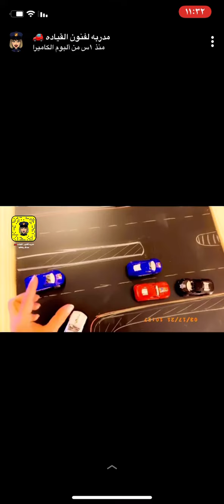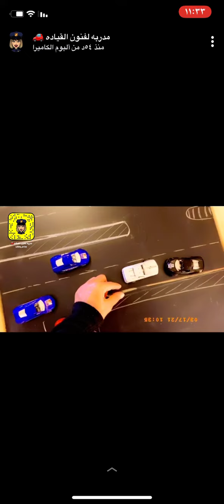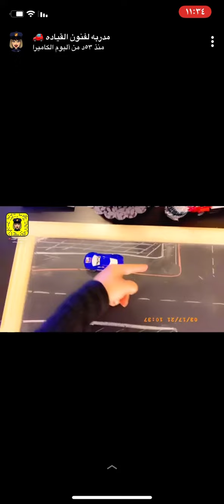الانعطاف يمين بالقرب من اليوتير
الانعطاف يمين بالقرب من اليوتيرن